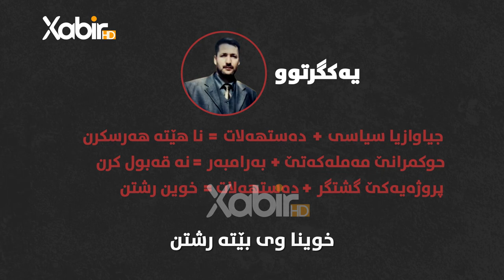شەهید عبدالرحمان هرورى کیە ؟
ــ
Instegram⬇️